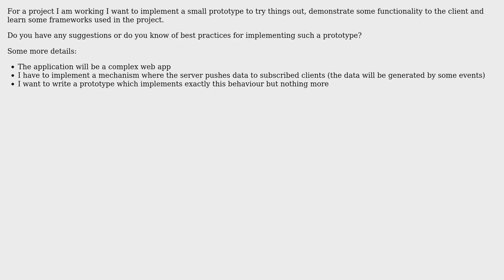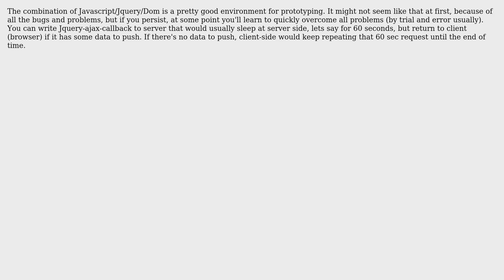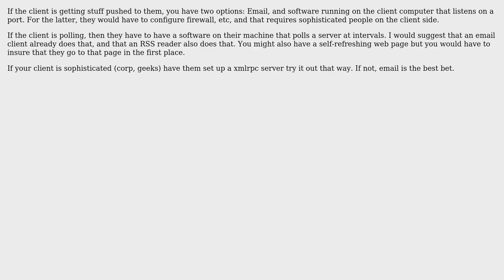Software Engineering: Writing an application prototype - best practices? (3 Solutions!!)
Software Engineering: Writing an application prototype - best practices?

With thanks & praise to God, and with thanks to the many people who have made this project possible! | Content (except music & images) licensed under CC BY-SA | Music | Images & others | With thanks to user randomperson25 user Oliver Weiler user Christopher Mahan user AareP and the Stack Exchange Network Trademarks are property of their respective owners. You are responsible for your own actions.